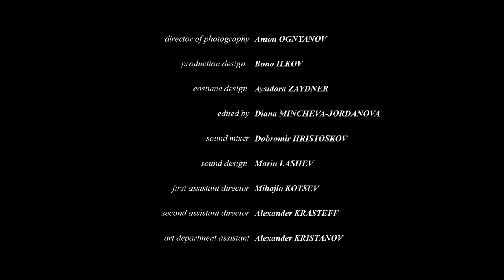nb! Внезапно и аз усещам вятъра (2018) - къс филм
Дом за възрастни хора. Някой очаква посещение и това очакване се превръща в празник за всички.
Самотата е невидима за очите, но се усеща през кожата. Понякога можеш да я докоснеш. Друг път се крие в крилете на спомените. Точно тези спомени, които ни посещават до края.
ЖАНР:
Драма
Old people's home. One is expecting a guest. So, it becomes a celebration for everyone. Loneliness is silent, invisible and as common as an everyday meal. Observing someone being lonely is unbelievably beautiful. Because it’s so, so human. And, so general.
Genre: Drama

С участието на: Илка Зафирова
Участват още: Жорета Николова, Антон Трендафилов, Светла Рангелова, Стелиана Койчева

Режисьор и сценарист: Диана Минчева-Йорданова
Оператор: Антон Огнянов
Сценарий: Диана Минчева-Йорданова
Сценограф: Боно Илков
Звук: Добромир Христосков, Марин Лашев
Монтаж: Диана Минчева-Йорданова
Художник костюми: Айсидора Зайднер
Първи асистент-режисьор: Михайло Коцев
Грим: Бойка Младенова, Вера Бояджиева
Осветление: Кирил Йончев, Никола Лиловски
Грип: Александър Петров
Първи асистент-оператор: Владислав Матеев
Колорист: Радослав Укалски

Продуценти: Диана Минчева-Йорданова, Йордан Йорданов, Антон Огнянов
Продуцентска компания: Прокамера Рентал

С подкрепата на: Нов Български Университет, Майсторски клас на проф. Г. Дюлгеров, МБДПЛР – гр. Перник

Гледай:
Още епизоди на шоуто: